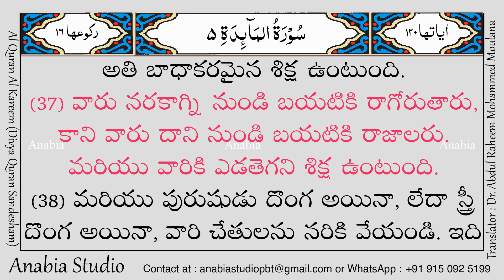KR 0291 Telugu